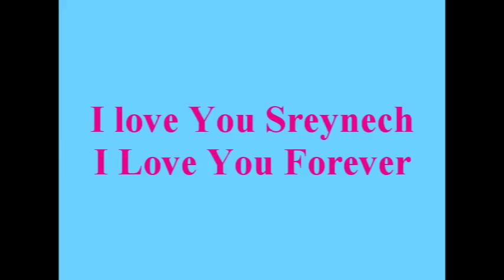បងនឹកអូនណាស់ /13-07-2015/ Um Savan Love Chhan Sreynech forever